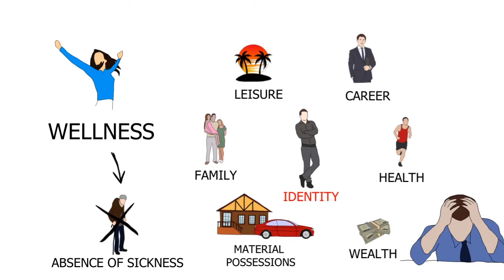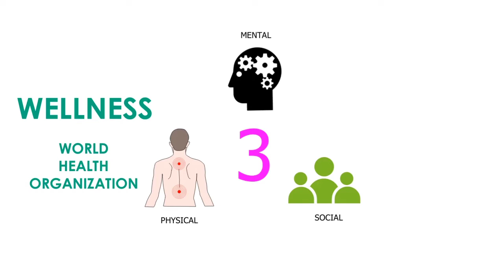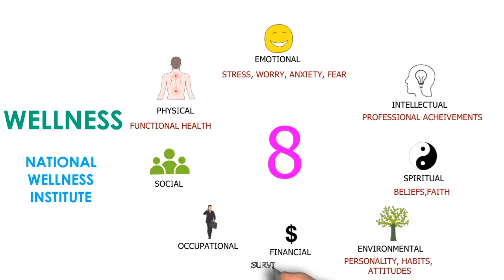4 Part Video Series - Video -1 - Wellness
VIDEO -1 – UNDERSTANDING THE BROADER ASPECT OF WELLNESS

Wellness cannot be defined merely as absence of sickness. But has a broader definition.

We all have objectives to accomplish in life and our accomplishments define the state of success or failure in the society and personal life, and they also have an overall impact on our health.

The dictionary defines wellness as a balance of mind and body with healthy choices such as diet, exercise and avoidance of bad habits such as smoking, alcohol and fast food, in order to lead an active and healthy lifestyle.

World health organization (W.H.O defines wellness as a balance of 3 parameters - mental, physical and social and you can achieve an overall wellness in life if you can balance these 3 parameters.

The most detailed definition of wellness is given by the National Wellness Institute which defines wellness over 8 parameters

1. Physical wellness – functional health
2. Emotional wellness – stress, anxiety, worry, fear, happiness
3. Intellectual wellness – professional happiness
4. Spiritual happiness – faith, beliefs
5. Environmental wellness – surroundings, associations,
6. Financial wellness – wealth, prosperity, financial status
7. Occupational wellness – workplace happiness
8. Social wellness – social circle, friends, family

In short, balancing these 8 parameters can help us define our quality of life and wellbeing.
00:00 - Introduction
00:30 - Overview of wellness
01:58 - Dictionary Meaning of wellness
02:21 - Wellness definition as per W.H.O
02:40 - Wellness Definition as per National Wellness Institute (N.W.I)
03:48 - Wellbeing aspects through wellness